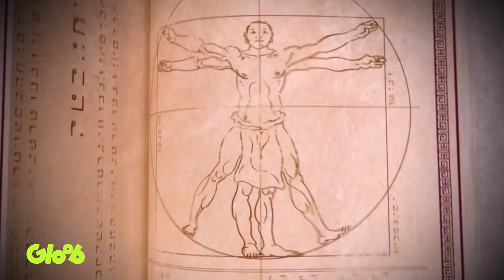Teorias Miraculosas | Hawk Moth é o Gabriel Agreste?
Será que o grande vilão da série Miraculous - As Aventuras de Ladybug e o pai do Adrien são a mesma pessoa? Aqui temos algumas dicas que podem fazer a gente desconfiar disso.